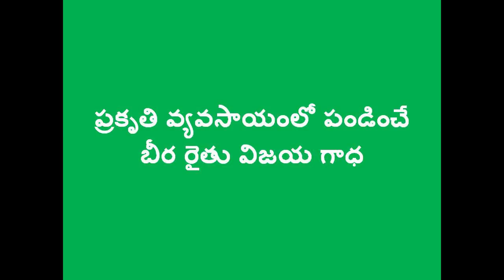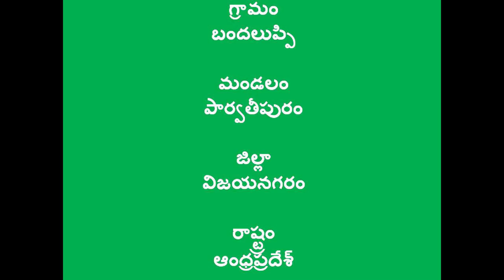Ridgegourd farmers success in ZBNF with collective marketing_VZM_DoAg_DGF_August2018